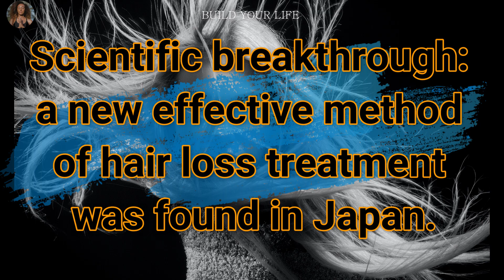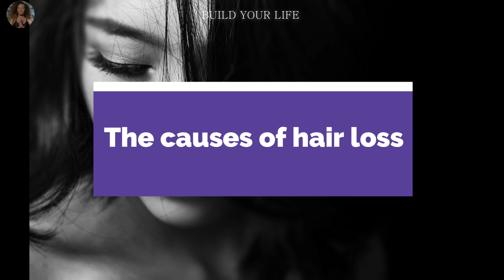Scientific breakthrough: a new effective method of hair loss treatment was found in Japan.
A team of scientists from several universities in Japan, while studying the process of hair growth, created follicles, which are essentially anchors that hold hair on the scalp and elsewhere.

The scientists believe their work could open new avenues for the development of new treatment strategies for hair loss conditions, including alopecia, which affects both women and men.

A study published in the journal Science Advances shows that Japanese scientists have successfully created follicles, which are essentially anchors that hold hair on the scalp and elsewhere.

The end result was that hair follicles and hair shafts were grown with almost 100% efficiency, reaching approximately 3 mm in length after 23 days.

It is noted that the follicles were created under controlled conditions rather than in a natural environment, but now the researchers hope to repeat the breakthrough with human cells.